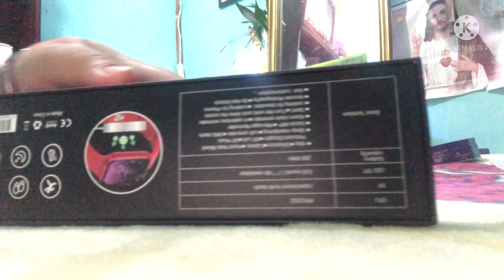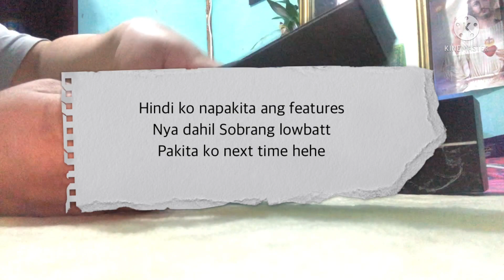UNBOXING Z37smartwatch7 |MANLIE CORTES